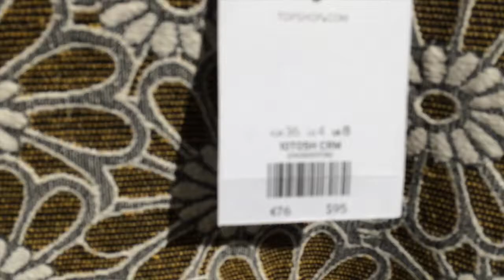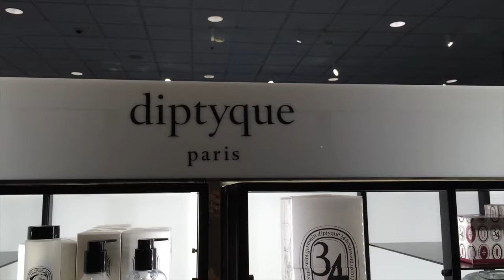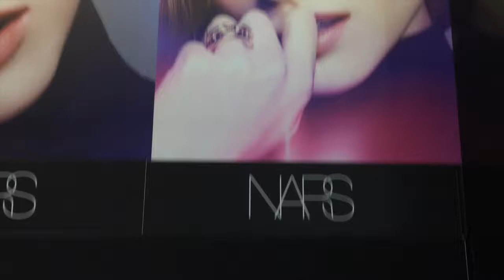Houston,Russian store,Neal Hamil Centre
Houston part 2